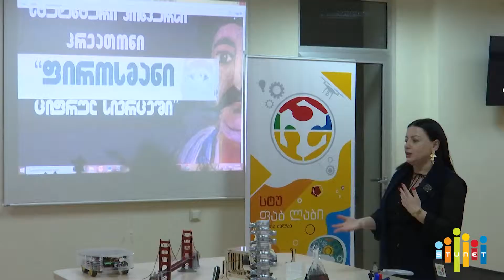პროექტი სტუდენტებისთვის-„კრეათონი-ფიროსმანი ციფრულ სივრცეში“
შემოქმედებითი კონკურსის „კრეათონი-ფიროსმანი ციფრულ სივრცეში“ პრეზენტაცია საქართველოს ტექნიკური უნივერსიტეტის ფაბ ლაბში გაიმართა, რომელიც საქართველოს ეროვნული მუზეუმის ეგიდით იმართება. პროექტში მონაწილეობის მიღება შეულიათ საქართველოში მოქმედი უნივერსიტეტების სტუდენტებს.საკონკურსო დავალებები კი მოიცავს ნიკო ფიროსმანის შემოქმედების ირგვლივ სხვადასხვა ტიპის ნამუშევრის შექმნას გრაფიკული დიზაინისა და ციფრული ტექნოლოგიების გამოყენებით.პროექტის მიზანია, ხელი შეუწყოს ქართული კულტურული მემკვიდრეობის პოზიციონირებას და მისი პოტენციალის ეფექტურ ინტეგრირებას ქვეყნის განვითარების სხვადასხვა სექტორსა და საზოგადოებრივ ცხოვრებაში.